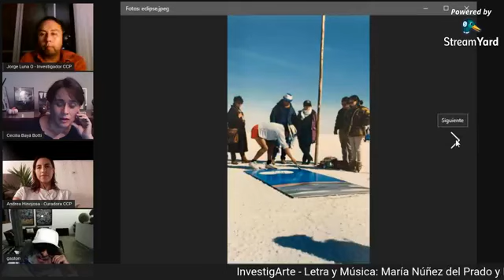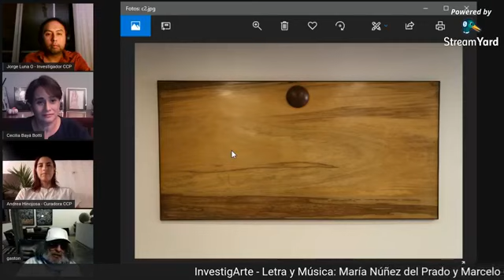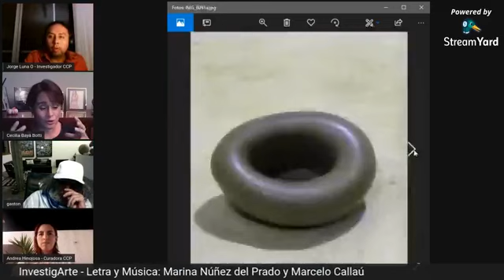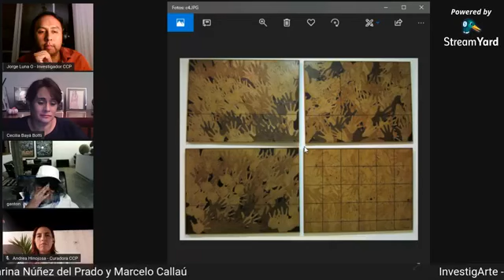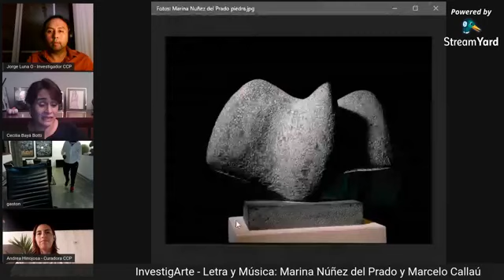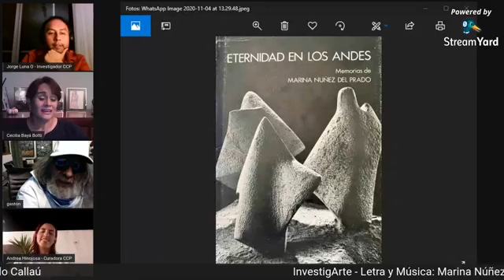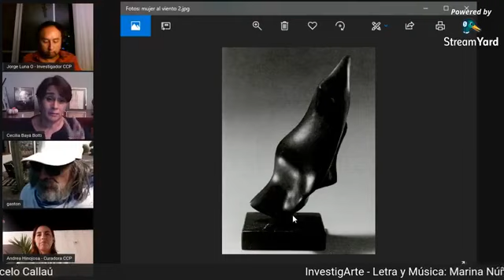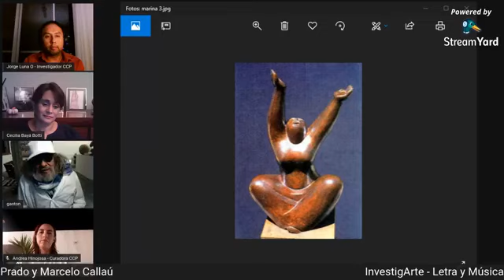InvestigArte - Letra y música: Marina Nuñéz del Prado y Marcelo Callaú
Investigarte fomenta la visión del arte como forma de conocimiento, más allá del objeto de exhibición. En esta sesión explora la correspondencia, relaciones e influencias entre la obra de dos escultores bolivianos icónicos: Marina Nuñéz del Prado y Marcelo Callaú, contrastando los materiales más característicos con los que trabajaron (la piedra y la madera), y haciéndolos punto de partida de una discusión que va más allá de la técnica que utilizaron.

Invitados:
- Cecilia Bayá Botti - Curadora independiente
- Gastón Ugalde - Artista plástico